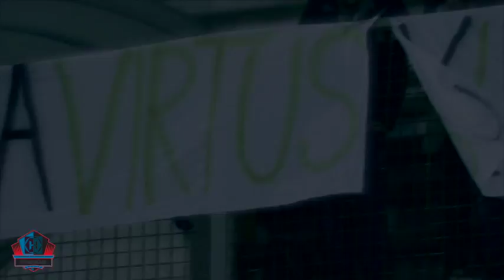IMMACOLATINE-MARIA AUSILIATRICE 3-3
terza partita IMMACOLATINE-MARIA AUSILIATRICE